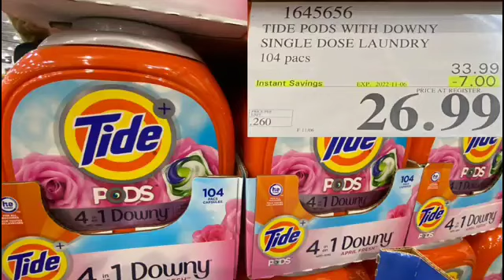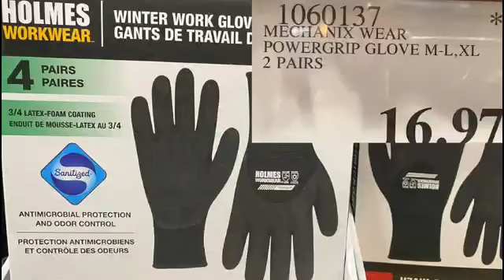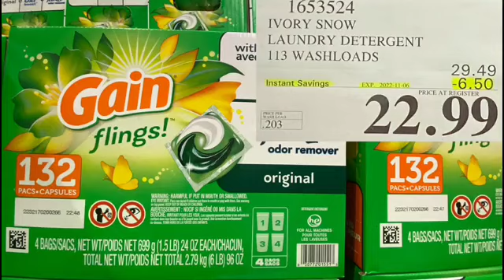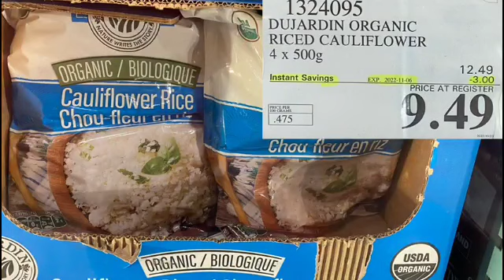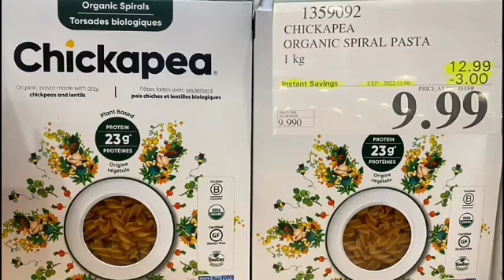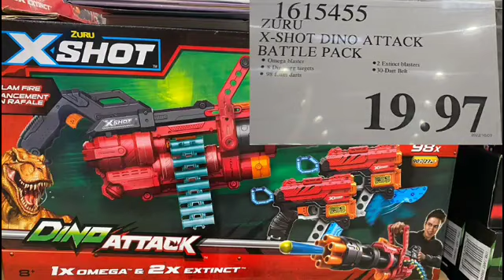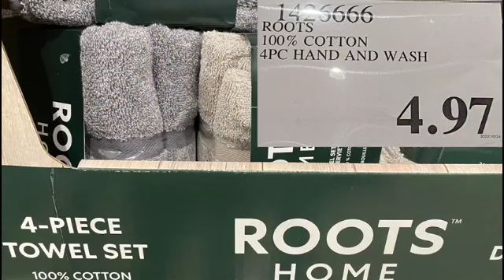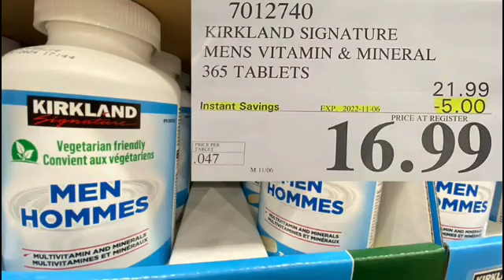Costco weekly sales updates Oct. 24-30, 2022 本周特价商品温哥华好市多Vancouver Canada